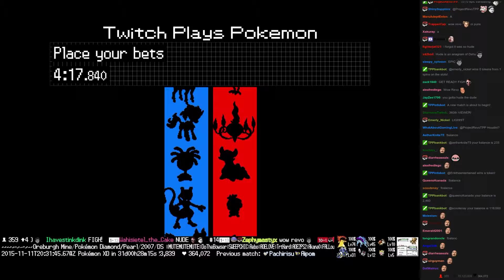Twitch Plays Pokémon Battle Revolution - Match #29132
Match #29132 [Blue: Mewtwo, Buizel, Jumpluff] vs [Red: Smoochum, Beautifly, Spiritomb]